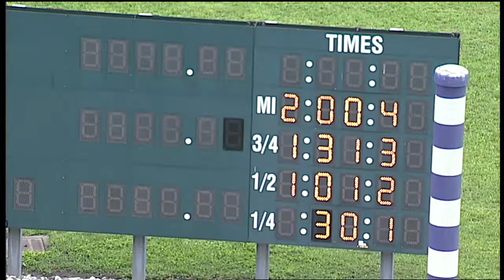HP 2021 JUL 13 Qual 03